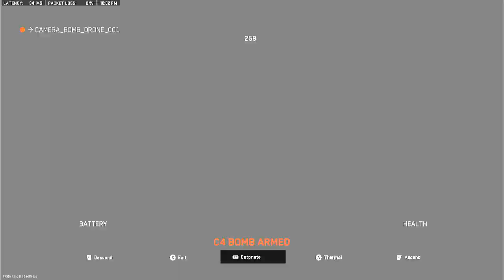WIN 20230408 21 49 18 Pro